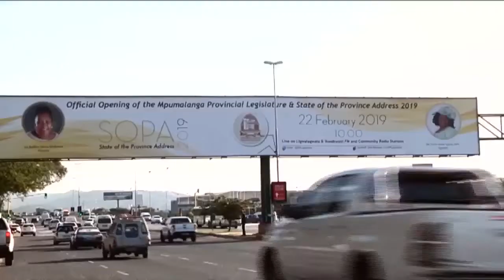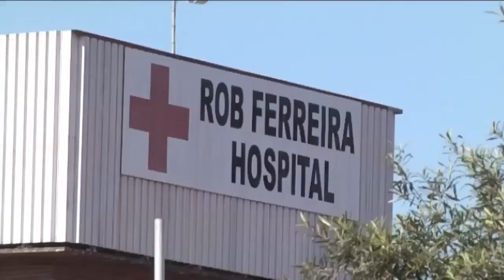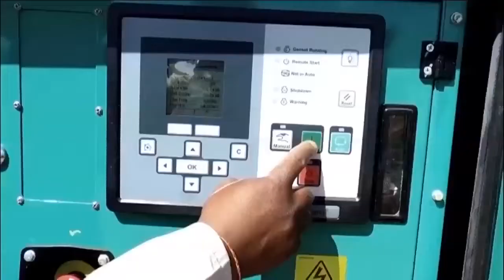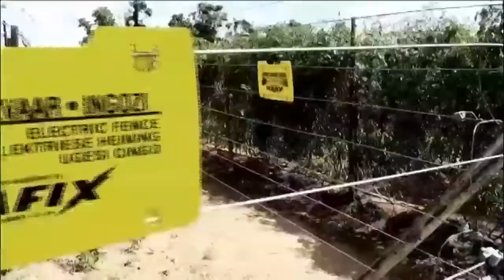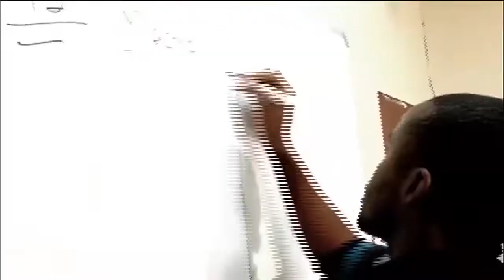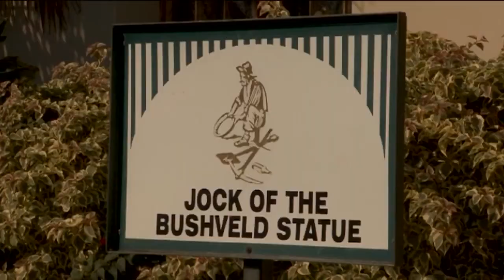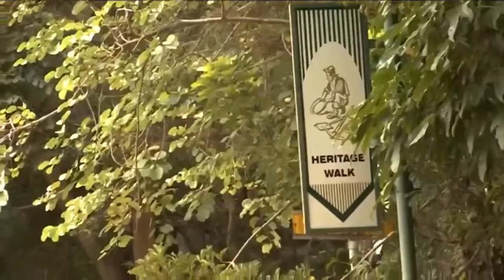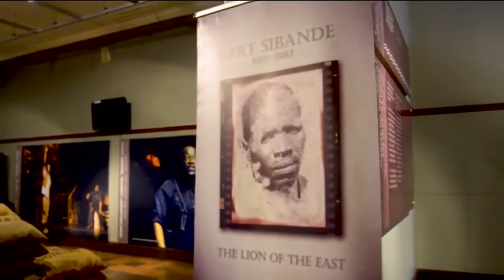Highlights Special of the Mpumalanga State of the Province Address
Mpumalanga Premier Refilwe Mtsweni delivered her maiden and final State of the Province Address earlier this year. Fast forward Post SOPA, and leading up the elections – CNBC Africa brings you some of the highlights, and lowlights, of her address.  Find out whether the province lives up to its name – Mpumalanga, Place of the Rising Sun.